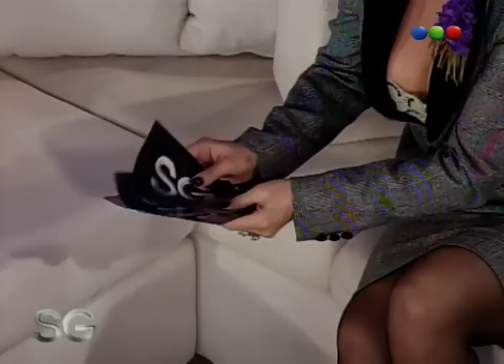Jose Luis Gioia entrevista con Susana Parte 1 - Susana Gimenez 2007